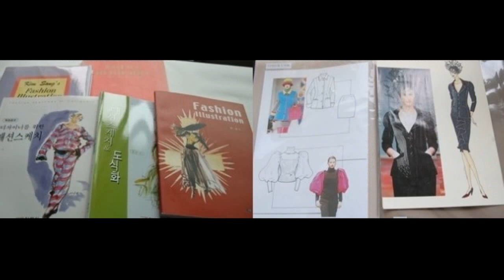패션일러스트레이터, 김상/ Fashion Illustrator, Kim Sang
패션일러스트레이터, 김상
Fashion Illustrator, Kim Sang